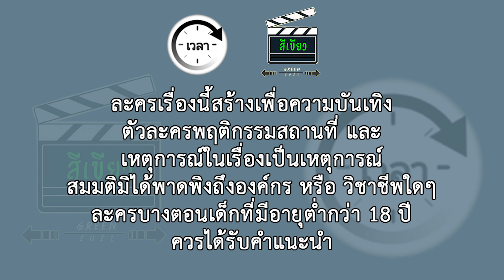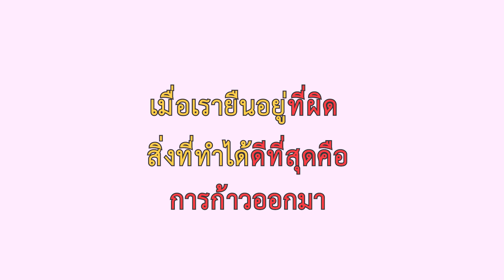ตอนนี้นายกล้ารังเกลียดลูกสาวฉันเหรอ?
ตอนนี้นายกล้ารังเกลียดลูกสาวฉันเหรอ?ละครสะท้อนสังคม